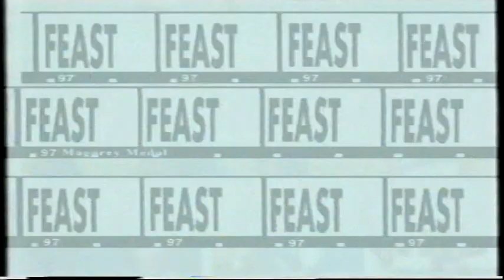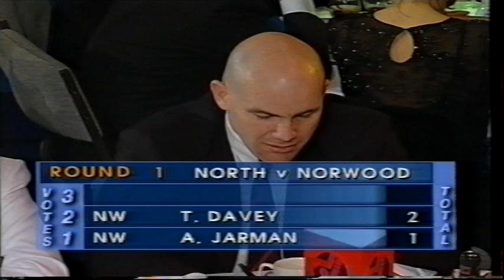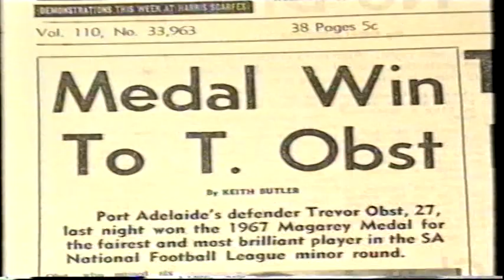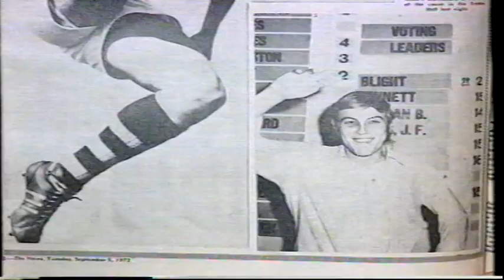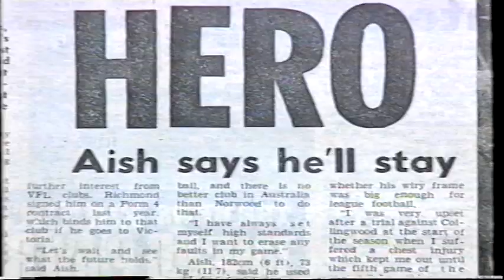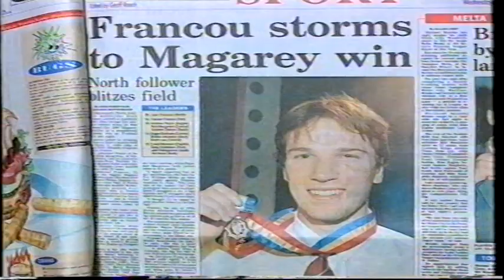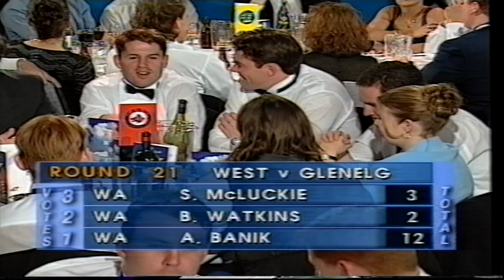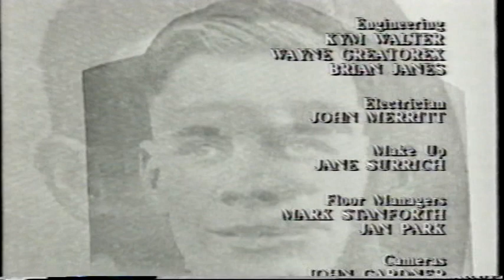1997 Magarey Medal Brodie Atkinson & Andrew Jarman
Small parts of the audio on this video has been muted for copyright reasons.

1st: B. Atkinson (Sturt), A. Jarman (Norwood) 23
3rd: S. Feast (Sturt) 15 votes